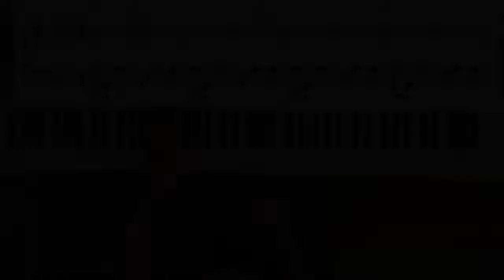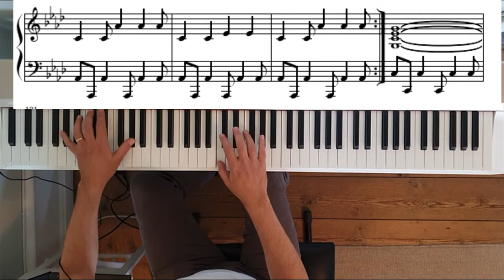Magnetic Fields 4 by J-M Jarre - Piano version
A gem from Jarre's early period, when his compositions were minimalistic and ingenious.